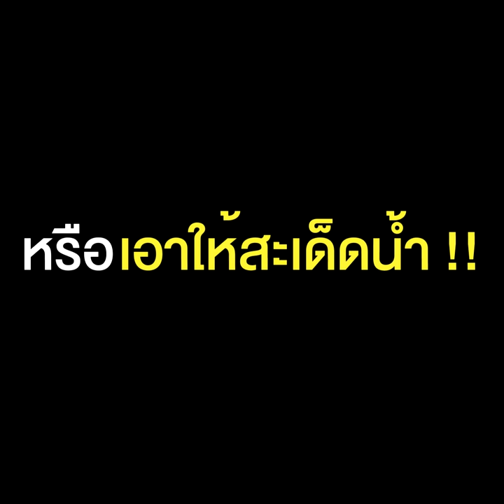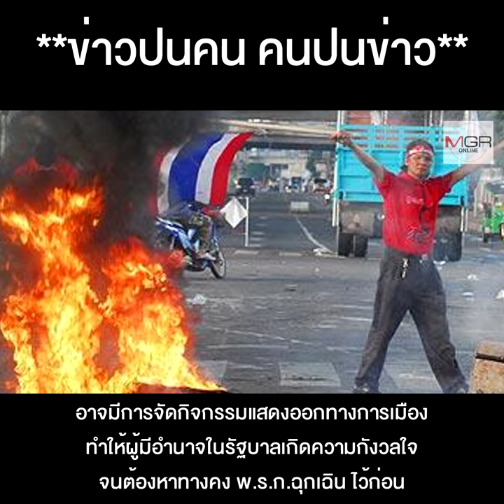ถามใจคนไทย ก่อนตอบแบบสอบถาม "โพลลุงตู่" ปลดล็อกดาวน์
ถามใจคนไทย  ก่อนตอบแบบสอบถาม "โพลลุงตู่"  อยากปลดล็อกดาวน์ คืนเสรีภาพ แล้วให้โควิด-19 กลับมาระบาดใหม่ หรือเอาให้สะเด็ดน้ำ !!